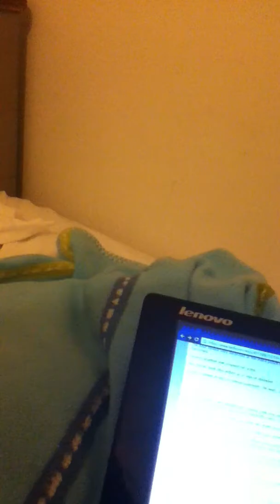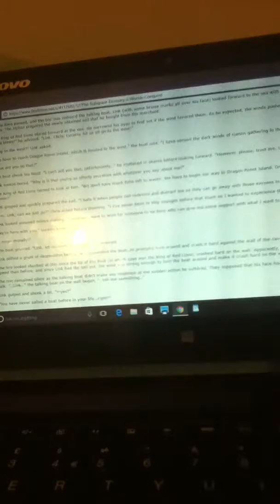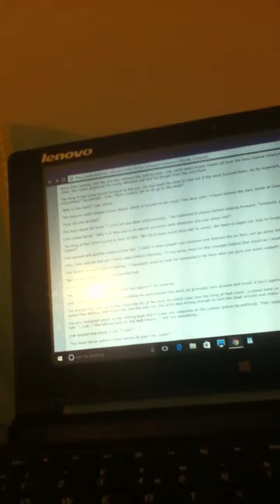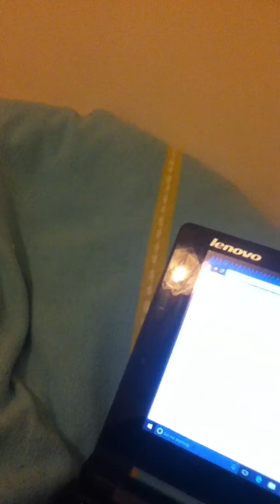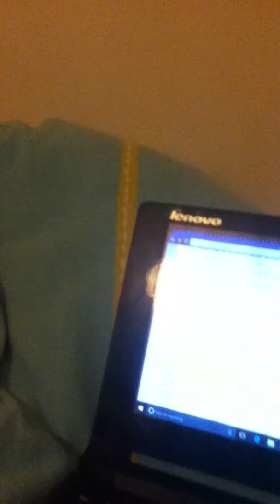Subspace Emissary's Worlds Conquest FULL READING: Part 95 - Seinfeld Transition Music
In which our intrepid heroes set off from that fucking island and King of Red Lions gets a little booboo.